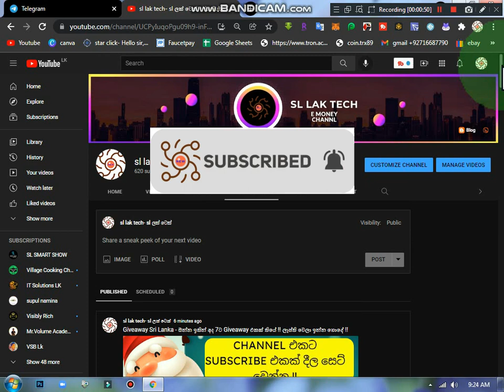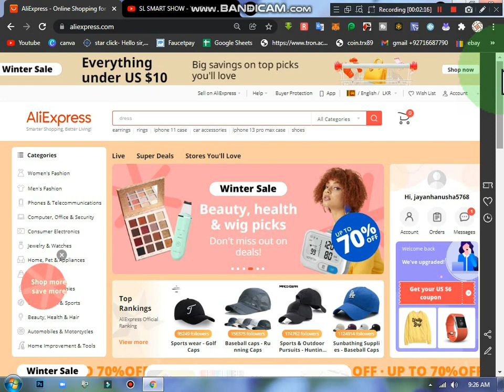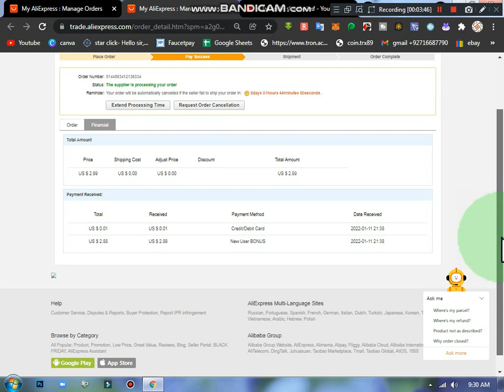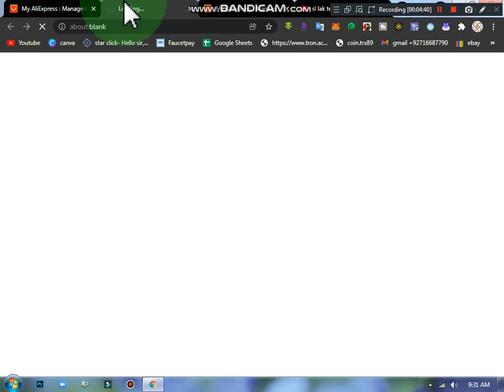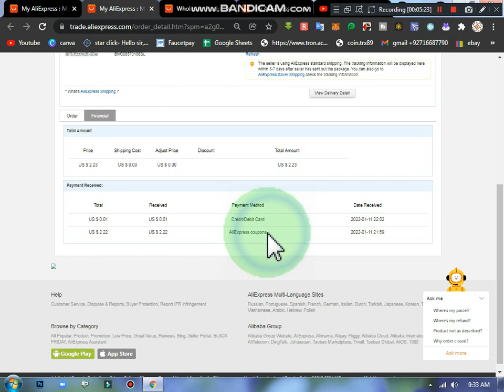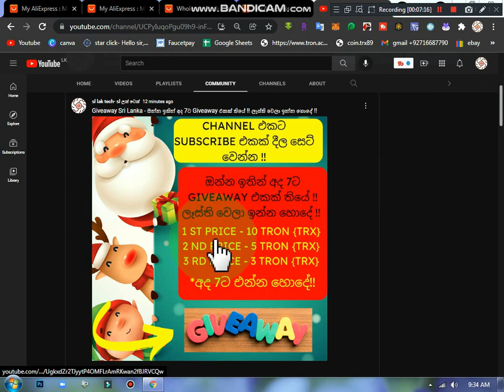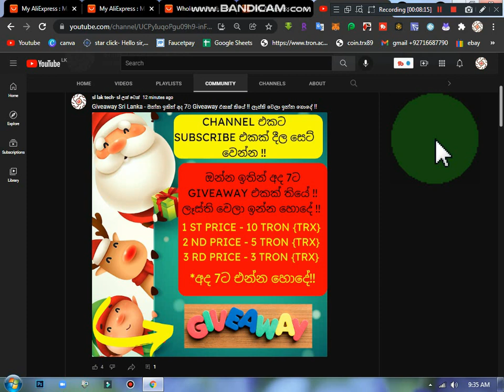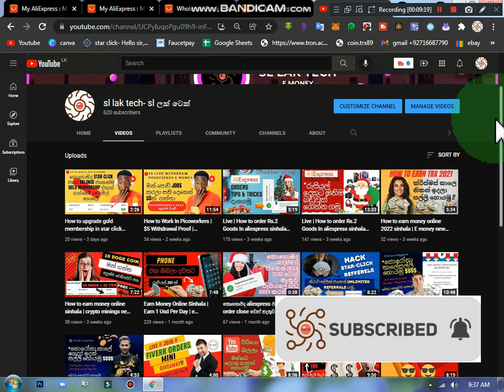Giveaway Sri Lanka | LIve | How to order Rs.2 Goods In aliexpress sinhala after update 2021 | sl lak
ආයුබෝවන් ! ඔයාලා හැමෝම සාදරයෙන් පිළිගන්නවා මගේ SL LAK TECH යූ ටියුබ් චැනල් එකට  Cryptocurrencies ,E MONEY ලෝකයේ අලුත් වෙන සියල්ල ඉක්මනින් දැනගැනීමට අප හා එක්වන්න. ඔයාලගේ අදහස් දක්වන්න like කරන්නත් අමතක කරන්න එපා.
ස්තුතියි !

Hello everyone and welcome to my SL LAK TECH  youtube channel. We always try to give the best for you as soon as we can.
Thnk you !

tags-sl lak tech,aliexpress 2 rupees items,aliexpress new user bonus sinhala,aliexpress coupon code 2021,aliexpress coupon sinhala,aliexpress coupon code,how to get coupons in aliexpress sinhala,ali express bonus,aliexpress discounts,nomile badu genwana widiya,how to order goods in aliexpress,online shopping,ali express eke rupiyalata ganna puluwan dewal,ali express,e bay,dropshipping sinhala,new user bonus lanka sinhala 2022,aliexpress free badu

sl lak tech
online money sinhala
online money new 2021
online money sinhal 2021
online money new 2020
online jobs
online money sri lanka
online jobs sinhal 2021
online jobs sinhala
online jobs new
e money
e money sinhala
e money new 2021
e money sinhala 2021 new
e money easy sinhala
e money fiver sinhala
e money new 2020
e money add click sinhala
e money in sinhal
e money sinhala app
e money game appa sinhala
e money sinhala ez cash
e money business sinhala
earn money
earn money new 2021
earn money 2021
bitcoin sinhala
troncoin sinhala
dogwcoin sinhala
free claim crypto coin sinhala 2021
free usdt coin claim sinhala
usdt buy sinhala
usdt coin sinhala
money enarning sites sinhala
airdrop sinhala
cloud mining sites sinhala
how to buy bitcoin sinhala
tokens sinhala
youtube sinhala
binance sinhala
binance coin
binance coin earn sinhala
binance new 2021 sinhala
sl lak tech
BNB coin sinhala
make money
make money online
how to mak money online
how to mak money in sinhala
how to earn dogcoin 2021
how to earn troncoin 2021
how to earn unlimited money online
how to earn litecoin 2021
how to earn unlimited money online sinhala 2021
how to earn unlimited money online sinhala
how to earn unlimited money online 2021
free cloud mining site sinhala 2021
new cloud mining site sinhala 2021
earn boicoin
earn troncoin
earn litcoin
earn dogecoin
sllaktech
sl lak tech
e money 2021 sinhhala